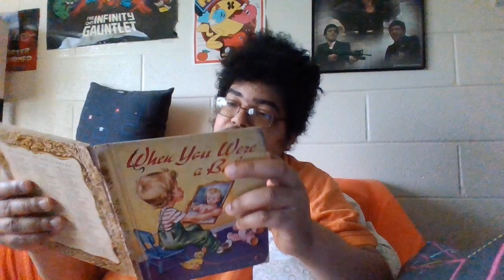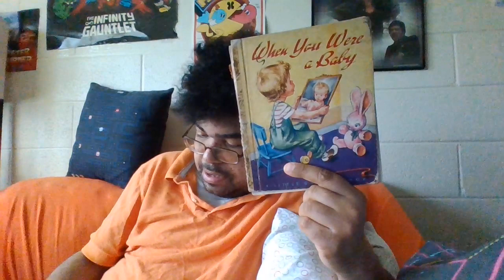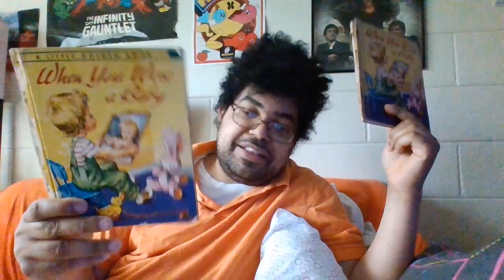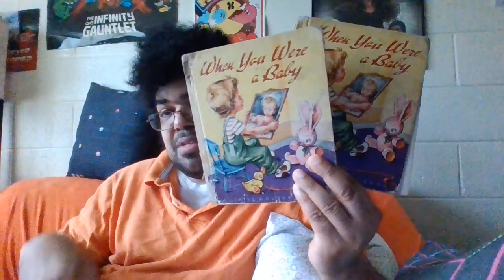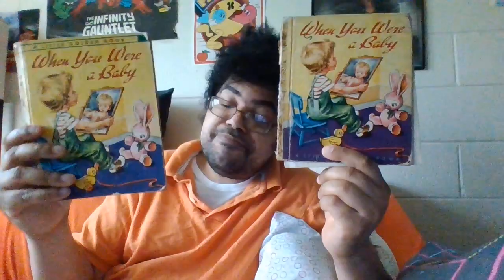unboxing episode 418